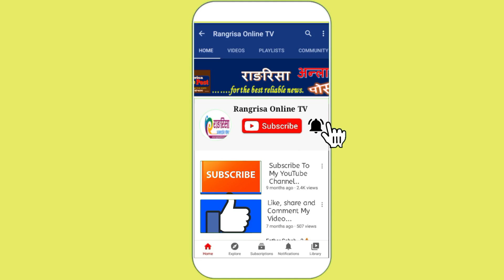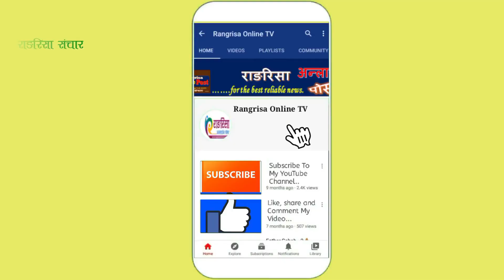Balen Shah को डोजर अघि अघि कवाडी टिप्ने पछि पछि,डोजरकै अघि कवाडी भाउमा मोलमोलाई, भयो पैसा खोसाखोस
Rangrisa Sanchar |Hot and Short News | Short Hot news |HOT NEWSl | Short news| aajako samachar | आज को नयाँ समाचार | aajako taja khabar nepali samachar

नयाँ सुचना,समाचार,तथा रोचक भिडियो हेर्नका लागी हाम्रो च्यानल Rangrisa Sanchar लाई सब्सक्राईभ गर्न नभुल्नुहोला ।

Topic : 1 RANGRISA NEWS
             2 HOT SHORT NEWS
             3 HOT NEWS
             4 SHORT NEWS
             5 आजको समाचार
             6 today news nepali live
             7 आज को नयाँ समाचार
             8 aajako taja khabar nepali samachar
             9 aajako tattato khabar
            10 आजको खबर
            11.Rangrisa Samachar